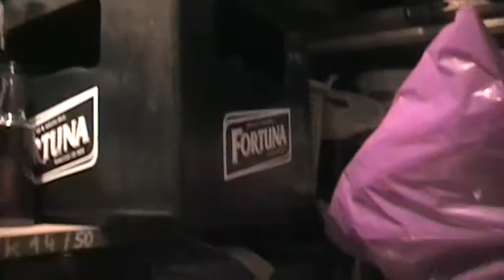Anfoman Vloguje - wycieczka do piwniczki